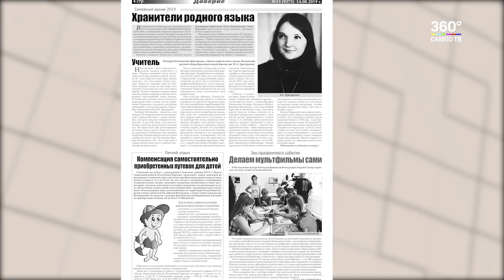Подшивка 12-16 августа | День топора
На предприятии Сегежская упаковка установят новую линию немецкого производства. - В Молодежном центре Сегежи открылась детская студия мультипликации.
- В Олонецком районе прошёл День топора. - Суоярви посетили российские победители и призеры олимпийских игр разных лет. - Жители Костомукши в 37-й раз собрались турслёт в деревне Нагеус.